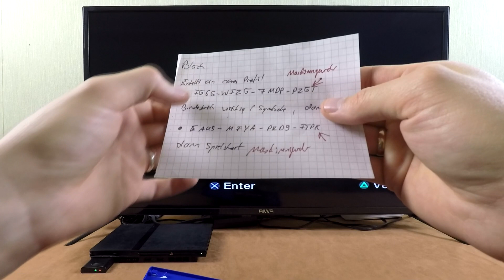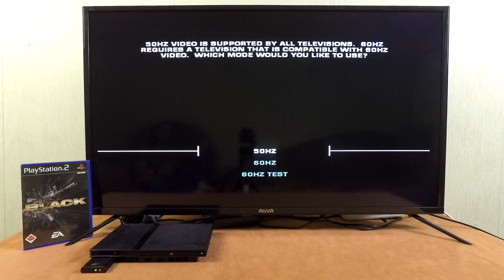Playstation 2 - Black (v2)